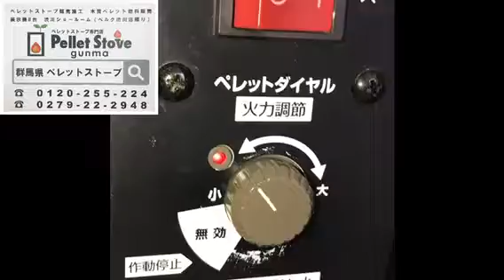群馬県前橋市 ペレットストーブ 燃料供給オーガの確認 シーズンオフメンテナンス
本店：群馬県渋川市金井443-3
ショールーム：群馬県渋川市渋川1816-43（ベルク渋川店隣り）
新設設置からメンテナンス 木質ペレット燃料の事や
群馬県で初めての電気を使わないペレットストーブ
無電ペレットストーブや無電ペレットパティオヒーターもお任せ下さい。